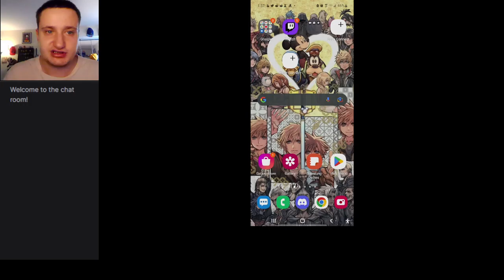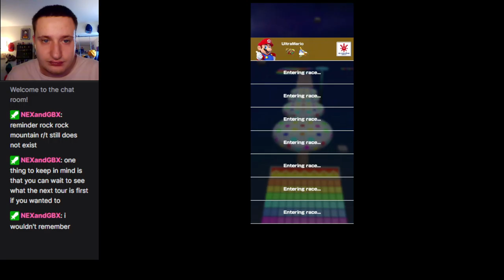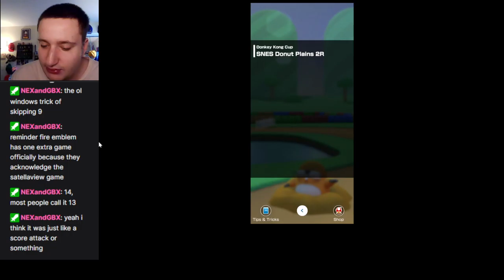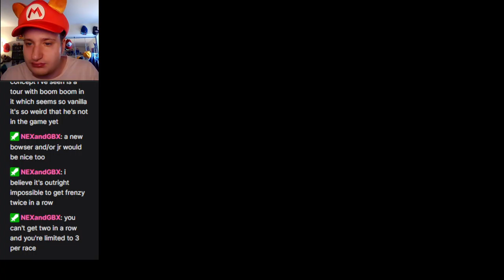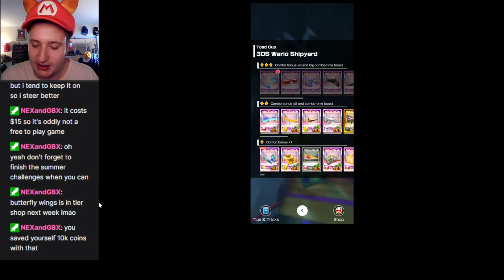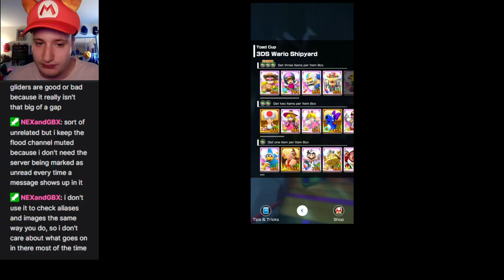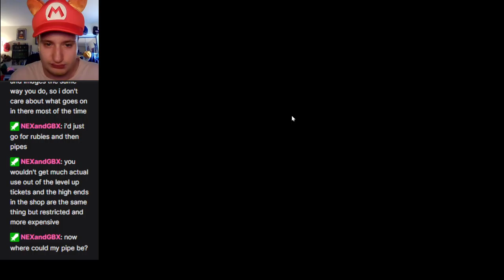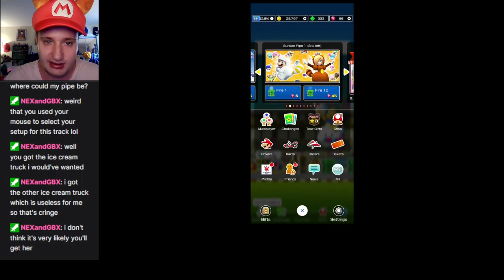Sundae Fun Day! - Sundae Tour Part 2 - Mario Kart Tour